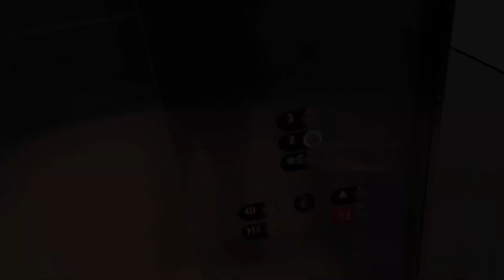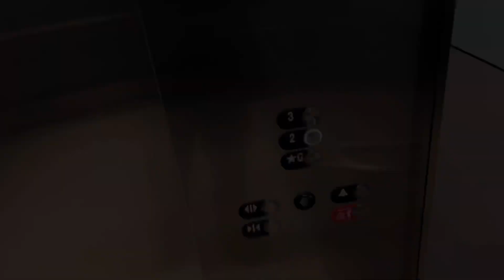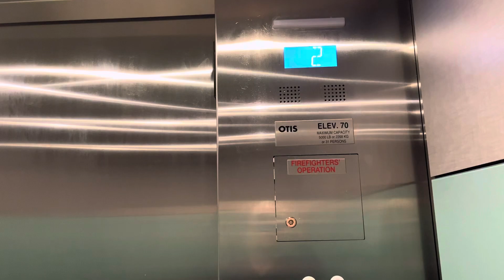LIFE AS A RECOVERING ADDICT 😞 | BITTER SWEET!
MY LIFE AS A RECOVERING ADDICT‼️

I HOPE THAT YOU ALL CAN RELATE AND GET SOMETHING OUT OF THIS VIDEO WHATEVER THAT MAY BE. YOU CAN DO THIS. YOU ARE NOT ALONE.